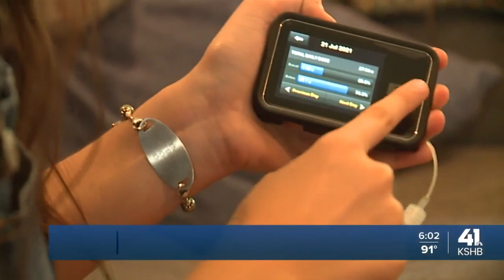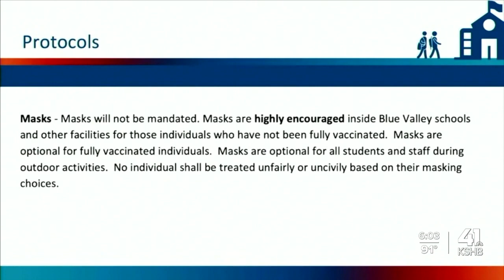Blue Valley School district parents urge district to implement mask mandate in schools